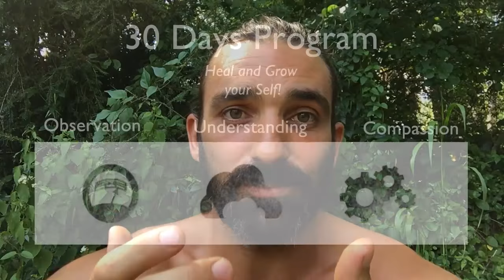What minimalism did to me after 4 years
Interested in self love? Develop self knowledge and self love with internal connection, IFS therapy and mindful practices.Try out my Thirty Days program

Interested in therapy?